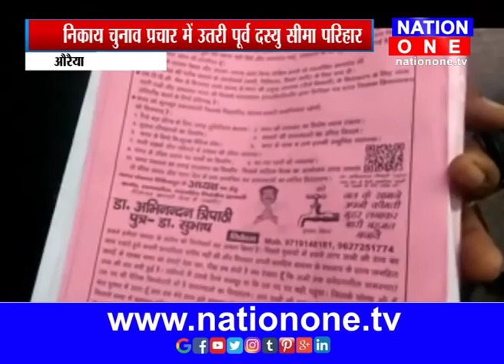डकैत सुंदरी सीमा परिहार का चुनावी बिगुल ,,,देखिये अरुण बाजपेई की रिपोर्ट